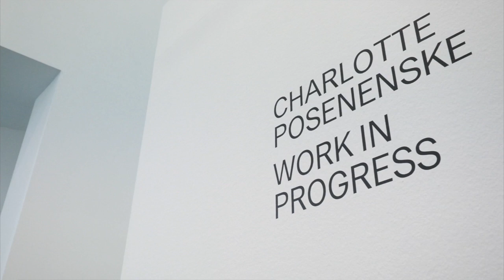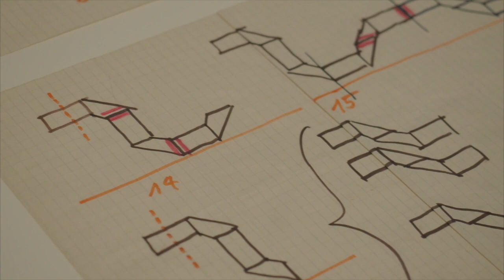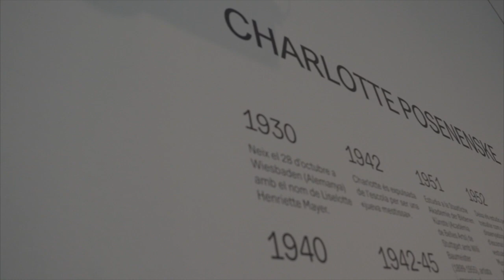El 'Work in progress' de Posenenske al MACBA